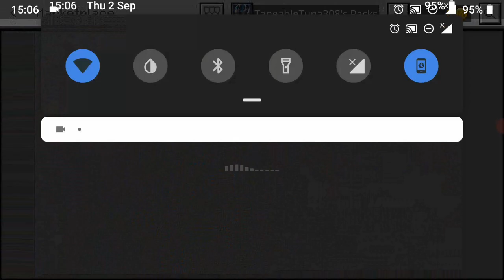Surviving for 1 days in Minecraft 1.17 update Island -Enchanted Trident!!! Day 17